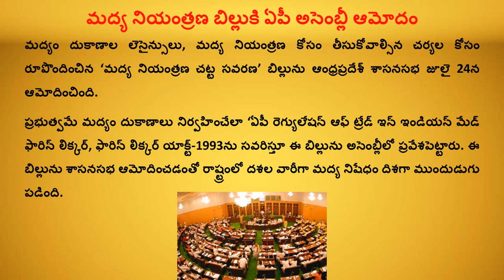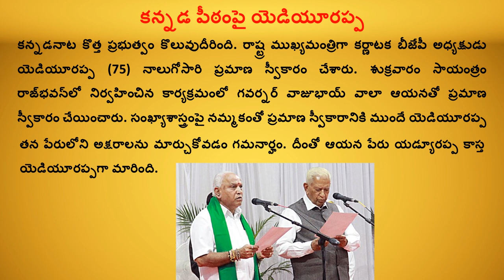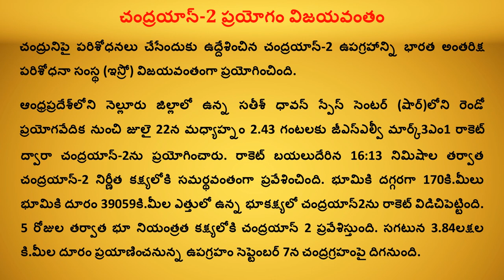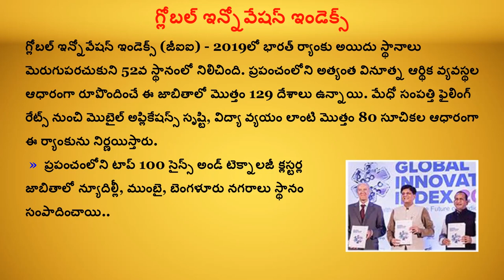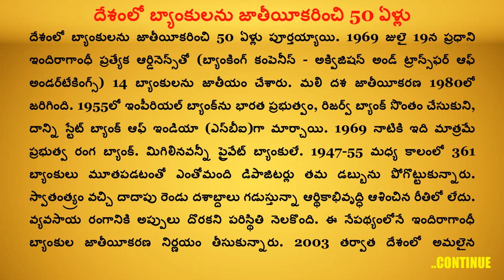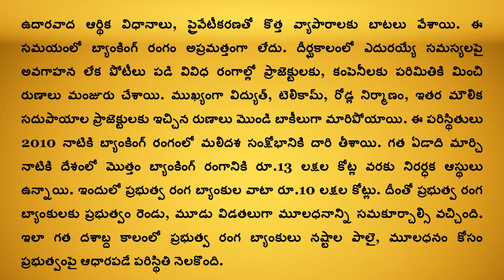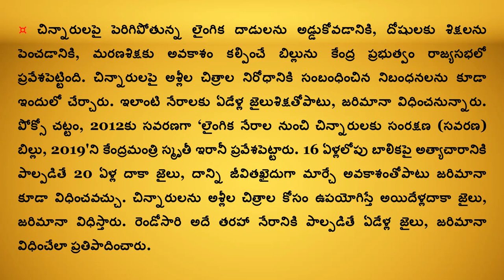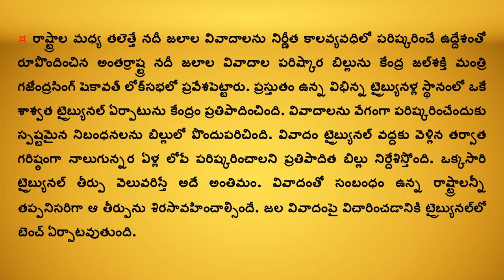CURRENT AFFAIRS JULY - 2019 | JULY 18 to JULY 24 | GROUPS | Shine India Academy